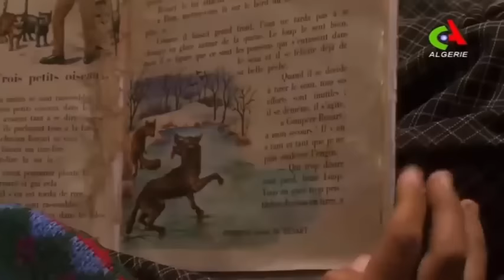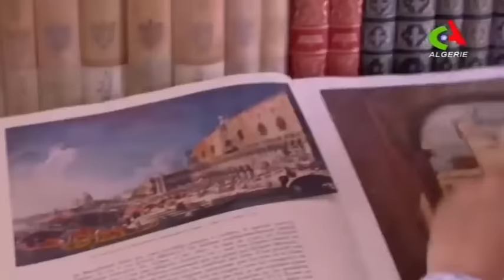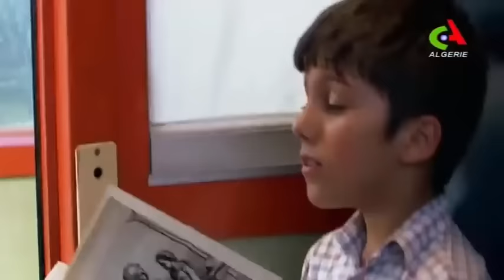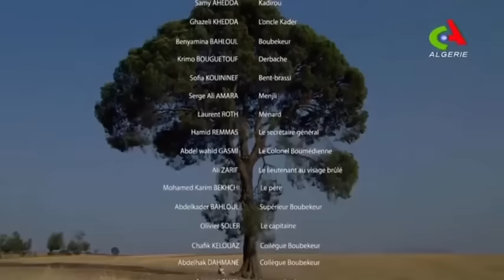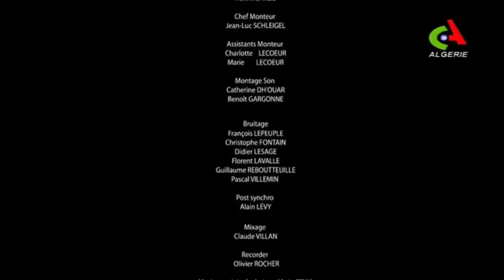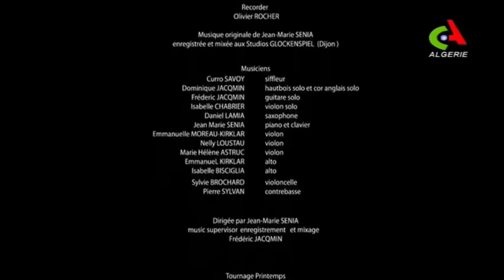فيلم |"رحلة إلى العاصمة" (Voyage à Alger) للمخرج بهلول عبد الكريم الذي تدور أحداثه بولاية سعيدة؛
فيلم رائع يستحق المشاهدة يحكي معاناة زوجة شهيد من ولاية سعيدة |

فيلم "رحلة إلى العاصمة" (Voyage à Alger) للمخرج بهلول عبد الكريم الذي تدور أحداثه بولاية سعيدة؛ و هو الفيلم الحاصل على عدة جوائر دولية.

مشاهدة طيبة